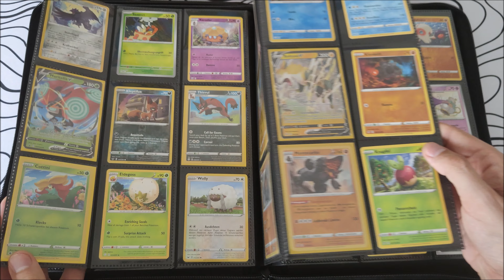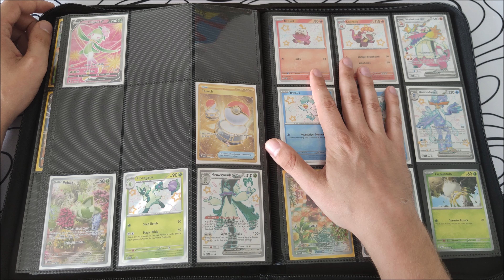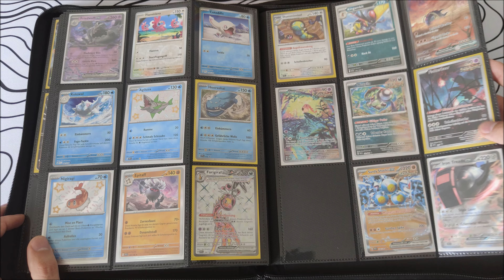😍 Teil 2: Unglaubliche Entdeckungen im Mystery Pokémon-Ordner! 🔍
Willkommen zurück zu Teil 2 unseres epischen Mystery-Kaufs! In diesem Video tauchen wir noch tiefer in den Ordner mit den angeblich kompletten Pokémon-Karten ein. Was für Schätze werden wir diesmal finden? 🤔 Vintage-Karten, seltene Pokémon und vielleicht sogar einige Überraschungen erwarten uns! Schaut mit mir, während ich die besten Karten enthülle und die Sammlung weiter erkunde. Vergesst nicht, eure Favoriten in den Kommentaren zu teilen und das Video zu liken! 🔔